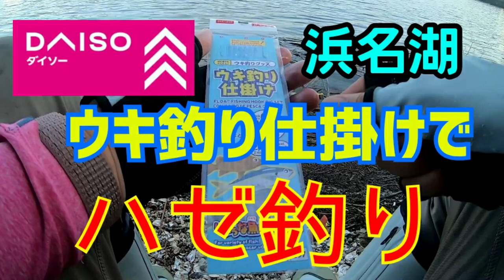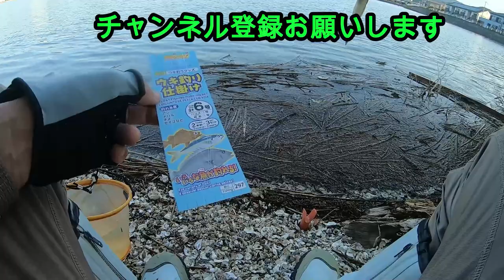DAISO釣り具はマジ釣れます。コスパも良いです。浜根湖でハゼ釣りをしました。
いつもご覧いただきありがとうございます。大変感謝申し上げます。

今回は静岡県の浜名湖で釣りを楽しんできました。
DAISOさんのウキ釣り仕掛けを使用しました。
ハゼ、セイゴ（スズキ）がヒットしました！
２本針で3セットついていますのでお買い得です。
凄くお勧めいたします。

　　　　他

　　　　シマノ　ステラ　SW4000XG
　　　　シマノ　18ステラ　C2500XHG
               30年くらい前のダイワdaiwa2500
　　　　30年くらい前のシマノsimano2000
　　　　ダイワ　ジョイナス2500
　　　　他

　　　　サンライン　×4　0.6号、0.8号、1.5号、２号
　　　　他
ハリス　リーダー　サンラインナイロン　16lb、20lb
　　　　　　　　　シーガーフロロカーボン　グランドマックス　1.5号、３号、４号、５号
　　　　　　　　　サンライン ナイロン　GT-R  16lb、20lb、22ib
　　　　owner2号
　　　　他

　　　　他